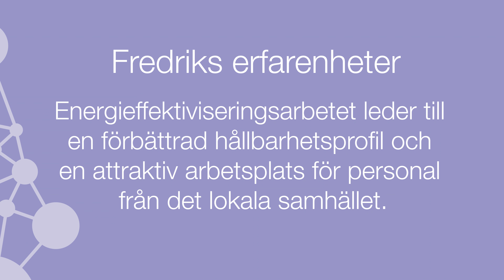Fredrik från Carlfors Bruk berättar om viktiga drivkrafter för ett lyckat energiarbete.